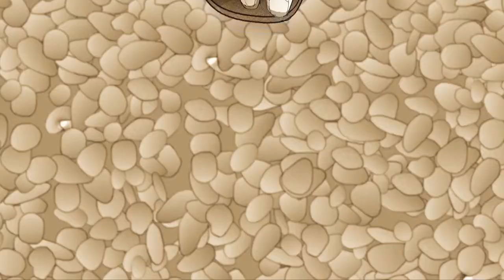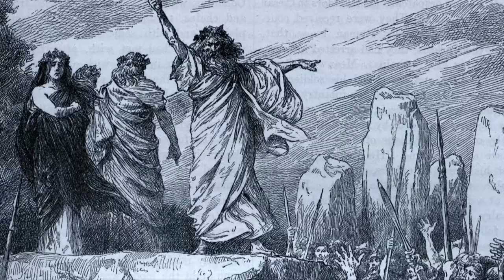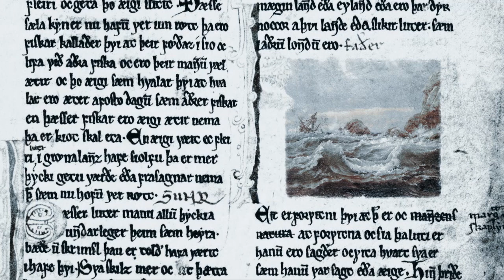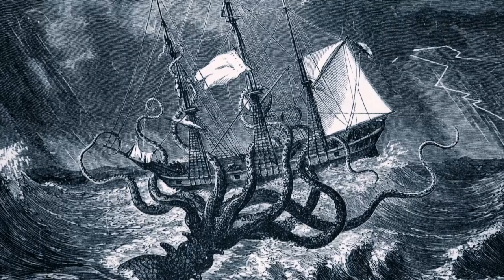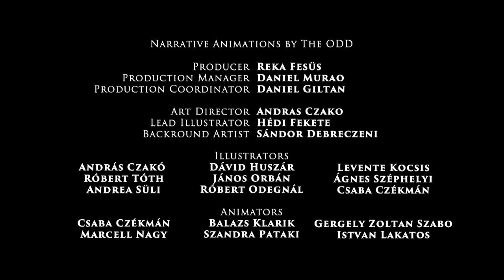The Wild Unknown - Myths and Monsters 2/6 - True Story Documentary Channel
Forest and mountain, sea and ice – the wilds of this world are a rich setting for myths and legends. As this episode shows, the stories told about the wilderness – and the monsters feared lurking within it – can tell us a lot about a people.
The city-loving Ancient Greeks saw it as a realm of the divine – and a dangerous place for mortals. The Norse were master sailors, yet imagined the seas filled with terrifying monsters. The Celts of pre-Christian Ireland contrasted the hardship of the everyday with the Otherworld, an enticing paradise lurking half-seen in the wilderness.